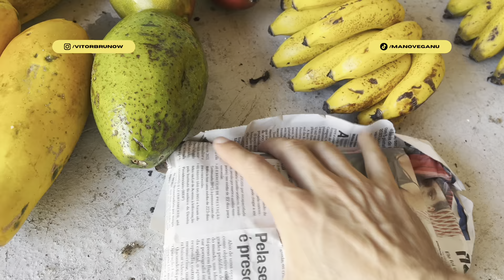VLOG - FEIRA + CAI DE BIKE + AÇAÍ + ORGANIZAÇÃO + PASSEIO COM OS DOGS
Salve família, no vlog do dia 11/02/23 eu mostrei tudo que rolou no meu dia aqui em Guarapari, comecei indo na feira pra comprar frutas, cai de bicicleta no caminho pra feira, fiz shake de açaí pro almoço, levei o Dior no veterinário, busquei as malas que comprei ontem e organizei algumas das minhas coisas. Espero que gostem🙏🏽

As proteínas veganas que tenho usado são da @jhamalnatural e da @metavegan_.

Tik Tok (react): @manoreact
Kwai: @manoveganu
Grupo no Telegram: @bondedomanoveganu

SOBRE MIM🙏🏽

Salveee, eu sou o Vitor Brunow, mais conhecido como Mano Veganu,  tenho 32 anos e  nesse momento tô morando em Guarapari, no Espírito Santo. Nasci em SP, mas morei em MG por 16 anos, então me considero mineiro de coração. Sou vegano desde Outubro de 2020, também sou apaixonado por meditação e pela natureza.

Na quarentena comecei a produzir conteúdo pro Tik Tok e deu tão certo que decidi vir pro Youtube também. Nesse canal eu vou te mostrar como meu estilo de vida me transformou em uma nova pessoa, também vou compartilhar tudo que rola no meu dia a dia e claro, vou falar demais sobre veganismo. É nóisss💛